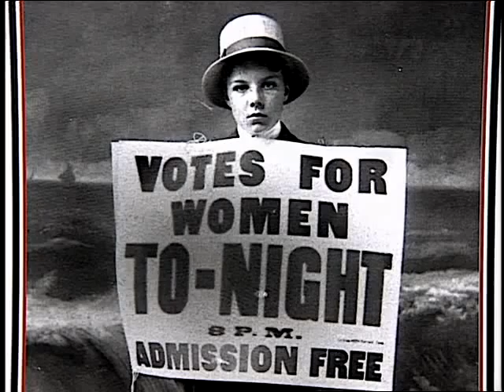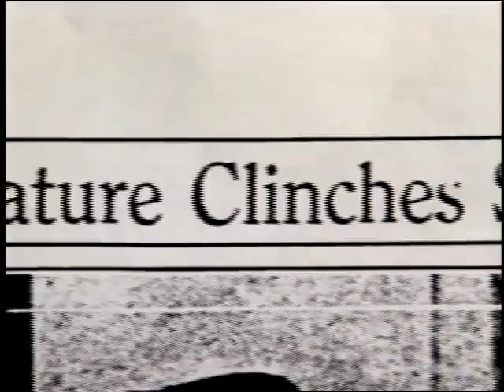Ann Dudley | Carousel of Time | NPT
Ann Dudley, a leader in the womens' suffrage movement, is profiled in this excerpt from NPT's original documentary CAROUSEL OF TIME. The film highlights many of characters in renowned artist Red Grooms' sculpture, the Tennessee Foxtrot Carousel.